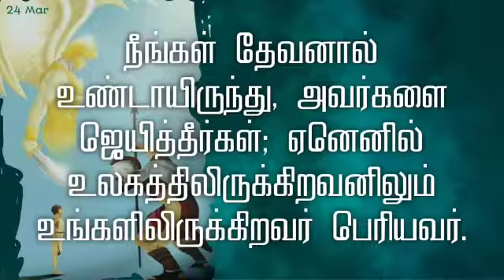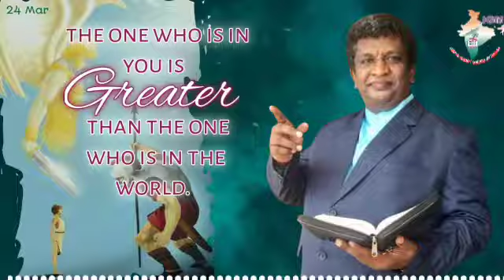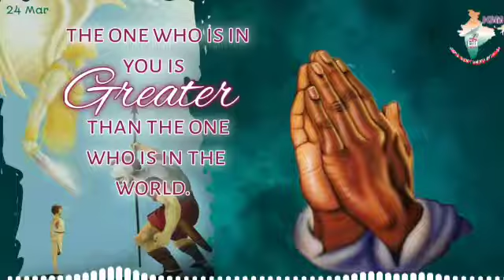🌿🕊| ஆத்மீக தேன் | Honey for soul 🍯 24 / 03 / 22